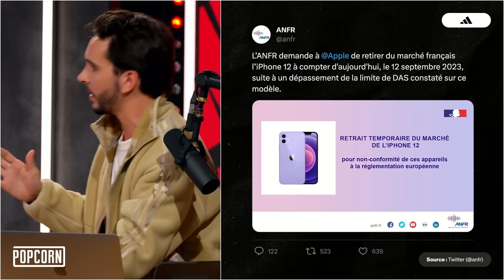Les ondes des smartphones : un danger pour la santé ?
Léo Duff revient sur la polémique qui a fait du mal à Apple ces dernières semaines. L'iPhone 12 dépassait les limites de DAS. La France avait alors demandé de retirer ce modèle du marché. Pourquoi une telle sanction ? Qu'est ce qu'un DAS ? On vous dit tout !

L'iPhone 12 est dangereux ?📱(Retour sur la polémique des ondes dangereuses)
Date de l'émission : 03/09/2023 - Une Semaine sur Internet 🛰️